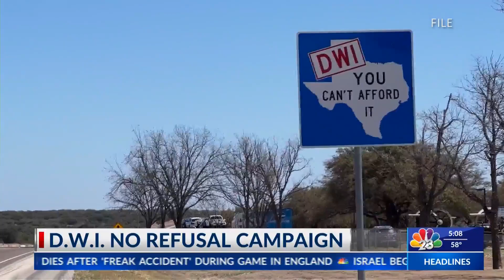PARK PUMPKIN PATCH: BROWNSVILLE | NBC23 | LIFESTYLE HOST & EXECUTIVE PRODUCER DANIELLE BANDA TV